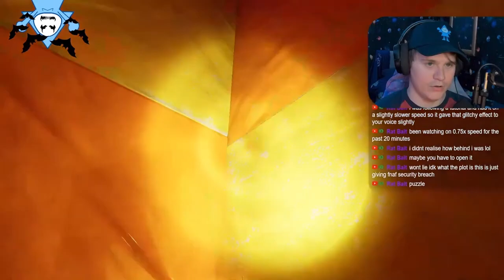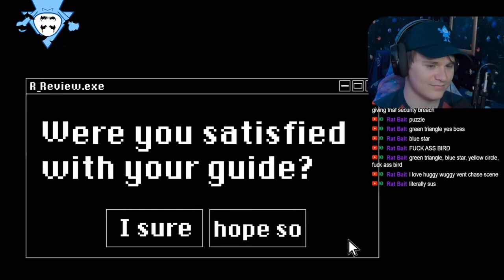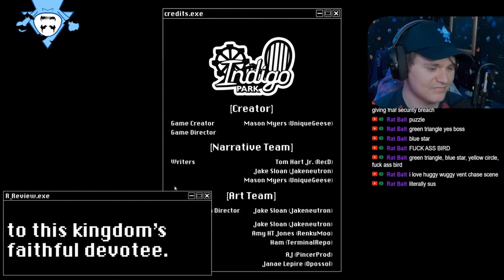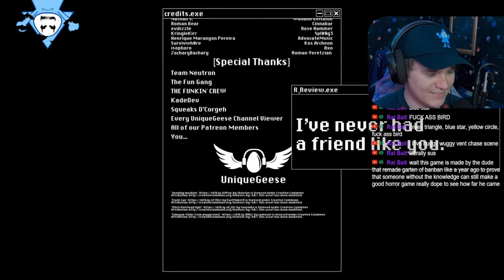Why Did I Trust Him? | Indigo Park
Indigo Park is a game where you explore the abandoned childhood wonder of Indigo Park! Guided by Rambley the Raccoon, help restore power to the destroyed amusement park while you run from the reason it shut down.